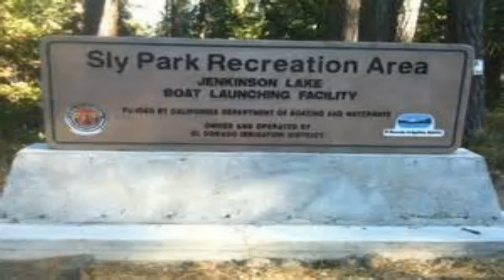sly park camping 2013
Fall 2013 camping trip among Burning Man Camp GYST peoples at Sly Park Recreation area. Video by Ed Fletcher.